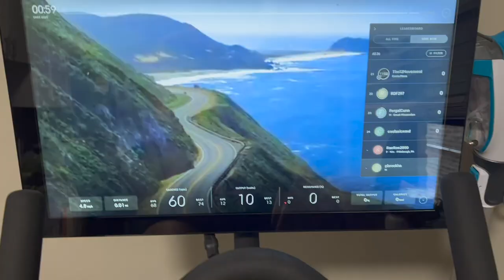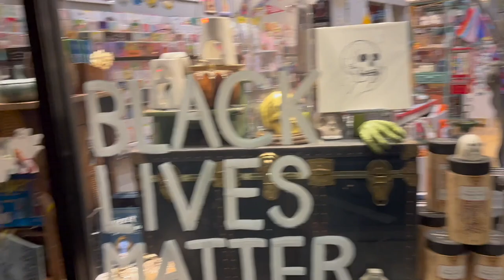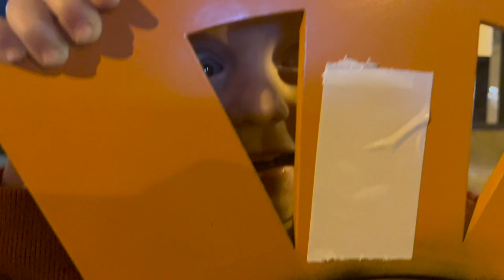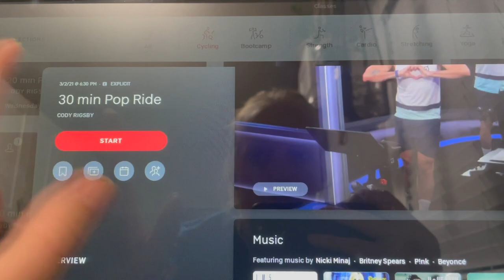Sweatshirt & Shorts Weather...Our Favorite! | City Strolling & Shopping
Happy Friday!